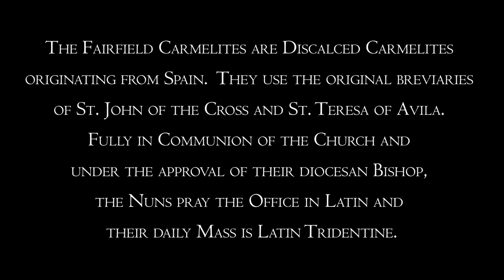The practice of a Holy Death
Sister speaks on what death means to Carmel and to each Nun and what their mission is during their life here on earth.